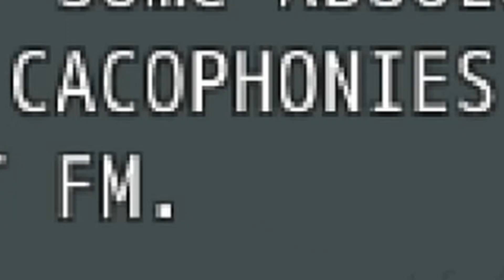UNDERTALE 2 IS BAD